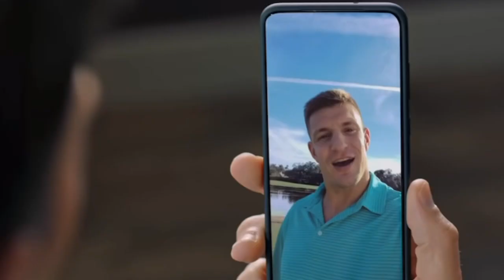Sorry Stafford | Bucs Are Favored to Win in the Divisional round !!!!!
Opportunity Detroit |

Blue Light specials are a play on words for our Draft spotlight in this opportunity offseason we want to showcase rookies NO ONE IS TALKING ABOUT . The purpose of this is to ensure 1 that we remain original and 2 do not plagiarize or say what someone has said. Here at spirit of Detroit podcast we are dedicated to giving a ORIGINAL PERSPECTIVE AND A THOUGHT PROVOKING ONE. Blue light specials will include potential round 1 - 7 picks and free agent rookies this series will be sure to bring laughs and surprises.